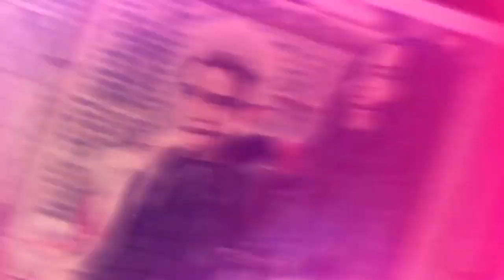Descendenții (Descendants): Din culise - Prietenia. Doar la Disney Channel!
Urmăriți cum copiii răufăcătorilor și-au făcut prieteni buni în viața reală, și nu doar pe micile ecrane. Sunteți surprinși? Vreți mai mult? Ne găsiți pe